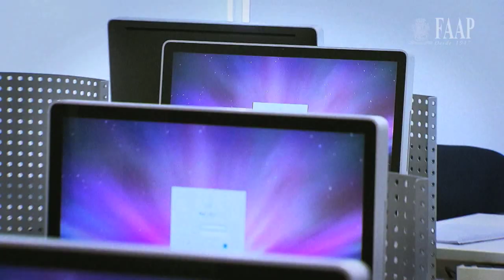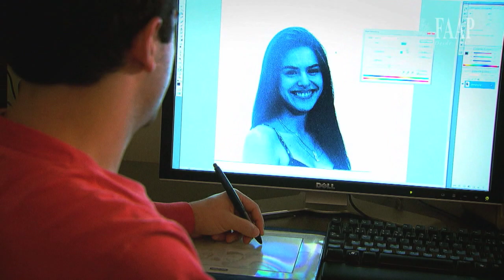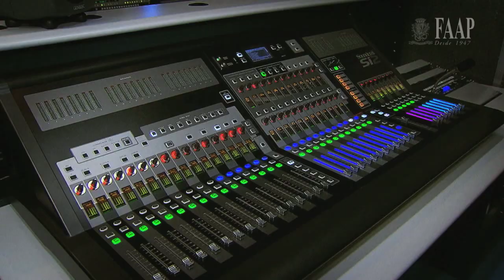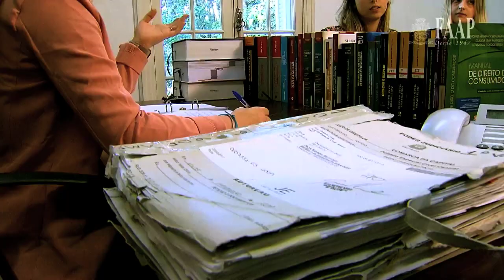Sou FAAP! Sou Tradição, Cultura e Inovação | Depoimentos